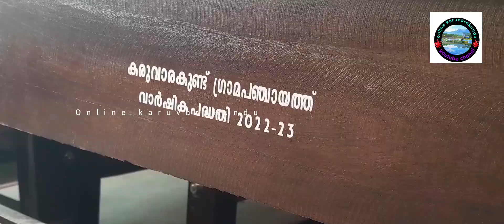വാർഡ് തലത്തിലുള്ള കട്ടിൽ വിതരണം തുടങ്ങി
karuvarakundu live kunjutty